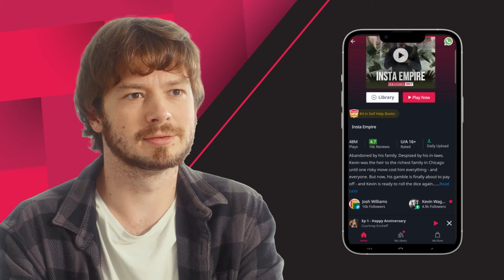Insta Empire | Ep 26 | She might have a little crush on me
📲Get the Pocket FM app now & listen to this audio series

In this story, Phoebe, an antique appraiser, encounters a young man named Sam McKay who wants to sell a string of pearls. However, another man, Charles Grant, intervenes and offers a higher price. Kevin, a bystander, exposes the pearls as fake, leading to a tense confrontation. Phoebe decides to have the pearls examined, and the results confirm Kevin's claim.